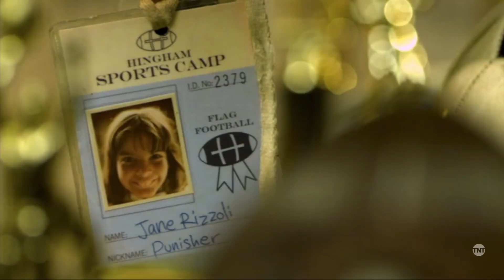Kaius Harrison in "Rizzoli & Isles"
SAG-AFTRA dialects specialist Kaius Harrison is the RV Camper who helps eponymous leads Angie Harmon & Sasha Alexander deliver a baby just in time from its dead mother in Season 2 Episode 2 "Proof of Life" directed by Bethany Rooney. -- kaiusharrison.com